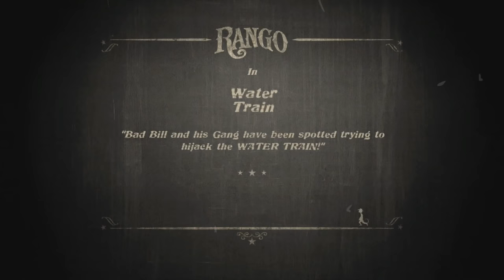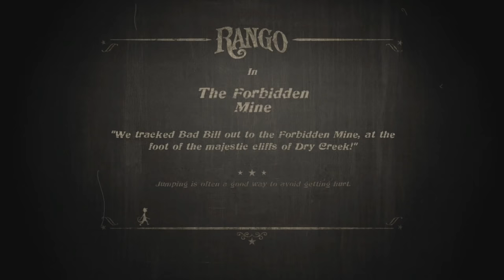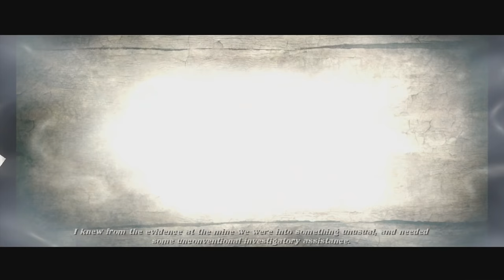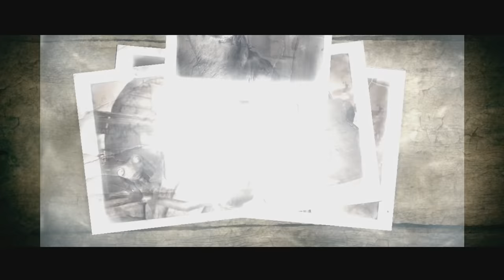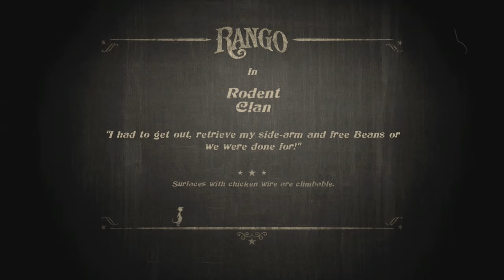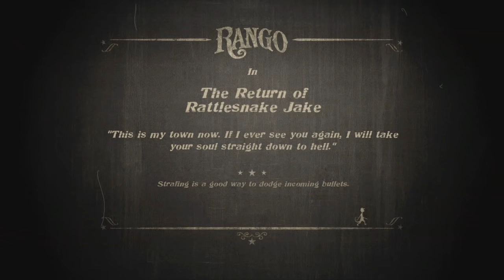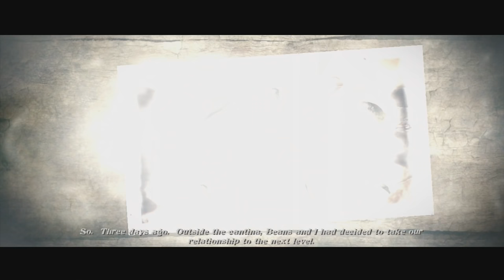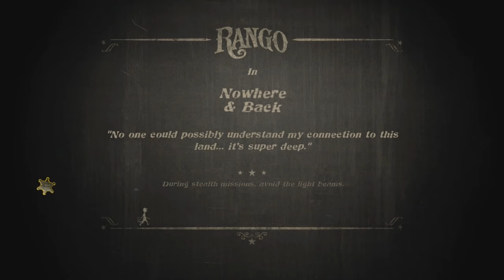RANGO - "THE CHAMELEON SHERIFF" -"THE MOVIE" Let's Play Walkthrough -(XBOX360)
👍🏻😎👍🏻Hello Guys
♥ About This Game: Rango is an action/adventure game set in a gritty, pint-sized, Wild West world filled with off-color characters, wild rides and frantic shoot-outs. Players of all ages will meet the residents of the town of Dirt and play through Rango's whacky Tall Tales of Adventure, brimming with intense action and outlandish scenarios. Having saved Dirt from drought, players will be challenged to maintain Rango's reputation as Sheriff and embark on his wacky adventures, performing dizzying feats of heroism as he spins spectacular and awe-inspiring stories for his fellow Dirtonians. Players will explore a variety of environments featured within and beyond the film, and must achieve near impossible feats as they work to uncover a sinister alien plot that threatens to abduct the entire population of Dirt. Along the way, Rango will encounter all the trappings of an adventure set in the Old West - ridin', jumpin', brawlin', and shootin' - that are crafted from the film's pint-sized desert scene. Rango the Video Game will feature awe-inspiring gameplay sequences; authentic characters and intense action coupled with outlandish scenarios which are sure to encourage the wild imagination of all Rango fans.

Trophies / Achievements - Pull off near-impossible feats to earn Trophies / Achievements that are all throughout the Wild West town of Dirt.
Ride Roadrunners and Desert Bats - Speed through the desert atop these unconventional chariots as you perform extraordinary acrobatic chases.
Golden Bullet - Hone your sheriff shooting skills in unique golden bullet sequences that promise to impress your Dirtonian admirers.
Wild West Shootouts - Face hordes of hostile rodents as you show the town who's boss in good, old-fashioned shootouts where guns are blazin' and spurs are shinin.'
Meet the Dirtonians - From a group of mariachi birds who provide color commentary to a gang of wild rabbits, your fellow townsfolk will provide no shortage of fun and entertainment.